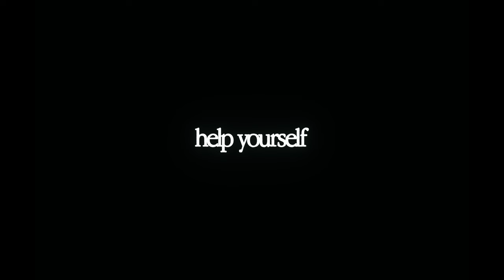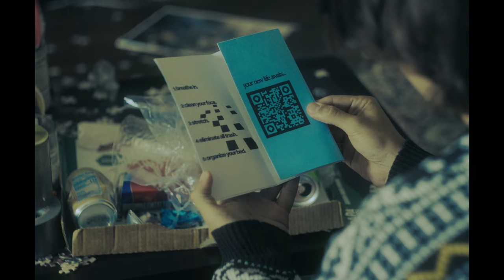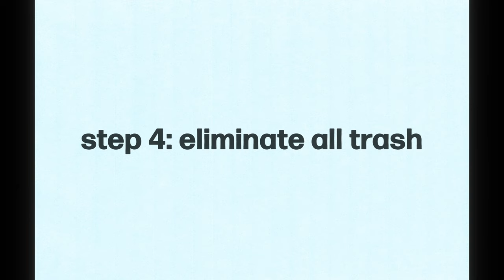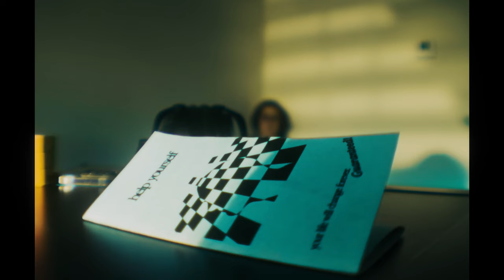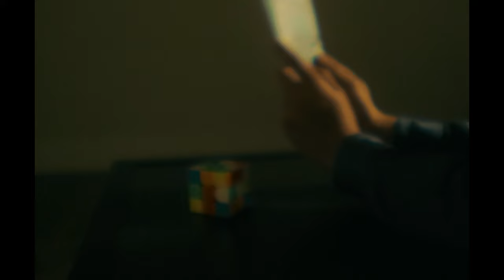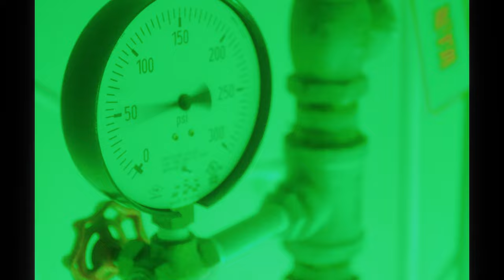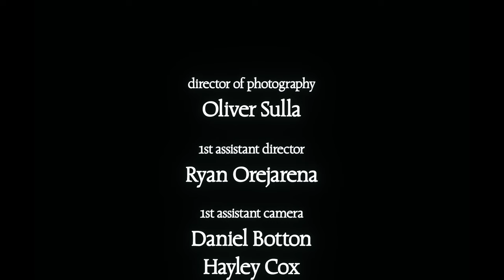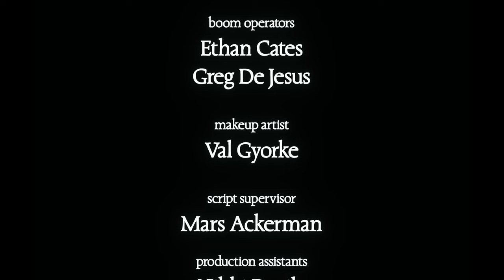help yourself | Surrealist Thriller Short Film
when an introverted young man turns to a mysterious self-help audio book for guidance on how to change his troubled life, he finds himself plunged into a surreal and horrifying downward spiral.

(PRIMITIVE DIGITAL, 2023)
Directed, Written, & Produced by:
Ryan Orejarena
Edward Salvatierra
Oliver Sulla

Starring:
Evan Eiglarsh as "The Man"
Brandon Morgan as "The Neighbor"

DOP: Oliver Sulla
1st AD: Ryan Orejarena
1st AC: Daniel Botton, Hayley Cox
Grips: Ethan Cates, Alex Domnitch, Ash Hyla, James Mageria, Alex Santos
Gaffer: Carlos Mas Jr.
Boom Operators: Ethan Cates, Greg De Jesus
Makeup Artist: Val Gyorke
Script Supervisor: Mars Ackerman
PAs: Nikki Davila, Alex Santos, Sarah Spoor
BTS Photography: Briah Smith

Original Score by: Ryan Orejarena
Editors: Ryan Orejarena, Oliver Sulla
VFX Artists: Ryan Orejarena, Edward Salvatierra
Art Direction & Creature Design: Edward Salvatierra

Special thanks to:
Meatloaf Media
Atticus Hohman
James Suendermann